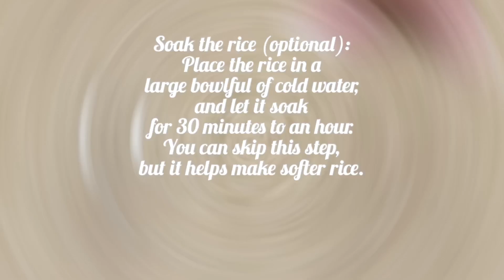Yellow rice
Riz jaune

4 cuisses de dinde
1 cuillère à café d'ail
1 cuillère à café de curcuma
1 cuillère à café de curry
1 cuillère à café de gingembre
1 cuillère à café de persil
1 cuillère à café de poivre noir
1 cuillère à café

1 lb de crevettes
1 cuillère à café d'ail
1 cuillère à café de curcuma
1 cuillère à café de gingembre
1 cuillère à café de curry
1 cuillère à café
Sel au goût
1 lb de foie de bœuf en cubes
1 cuillère à café d'ail
1 cuillère à café de curcuma
1 cuillère à café de gingembre
1 cuillère à café de curry
1 cuillère à café

Pour la sauce épicée
3 tomates
Couples de poivre habanero
1 oignon
1 cuillère à café d'ail
1 cuillère à café de gingembre
1 cuillère à café de paprika
1 cuillère à café de persil
1 cuillère à café de poivre noir
1 cuillère à café
3 cuillères à café d'écrevisses

Huile pour friture (environ un litre)

Pour le riz

2 tasses de riz basmati (500 ml)
3 tasses de lait de coco (750 ml) + bouillon de viande si nécessaire
1 tasse de légumes surgelés
1 oignon haché
1 cuillère à café d'ail
1 cuillère à café de curcuma
1 cuillère à café de gingembre
1 cuillère à café de curry
1 cuillère à café

Faire tremper le riz (facultatif): placer le riz dans un grand bol d'eau froide et laisser tremper de 30 minutes à une heure. Vous pouvez sauter cette étape, mais cela aide à faire du riz plus doux.

Mélanger la dinde avec les épices, ajouter de l'eau et porter à ébullition. Cuire 30 min ou jusqu'à tendreté
Mélanger les crevettes et les épices et réserver
Mélanger le foie et les épices et réserver
Mélanger grossièrement les tomates, le habanero et l'oignon pour la sauce.
Une fois la dinde cuite, retirez-la du feu et laissez-la refroidir. Séparez la dinde du bouillon.
Faire chauffer environ 2 tasses d'huile et faire frire les crevettes pendant 4 minutes. Retirez, mettez de côté.
Ajouter le foie et faire frire jusqu'à ce qu'il soit doré (environ 20-30 minutes). Retirez et réservez.
Retirez l'excédent d'huile et conservez environ 2 cuillères à soupe d'huile. Ajouter l'oignon haché et les épices. Cuire 3 min.
Ajouter le lait de coco (et le bouillon de dinde si besoin)
Porter à ébullition et ajouter le riz.
Réglez le pot à feu moyen-élevé. Lorsque l'eau recommence à bouillir et à cuire à la vapeur, ajoutez les légumes surgelés et couvrez le pot hermétiquement avec du papier d'aluminium, en sertissant les bords autour du bord du pot (de sorte qu'aucune vapeur ne s'échappe), puis placez le couvercle sur le dessus.
Baissez le feu juste au-dessus de son réglage le plus bas et laissez le riz cuire 15 minutes sans être dérangé.
Après 15 minutes, ajoutez bien le mélange de crevettes et de foie et retirez la casserole du feu.
Pour la sauce:
Retirez l'os de votre dinde. Couper en cubes.
Faites chauffer l'huile (environ 1-2 tasses) à feu vif. Ajouter la dinde, faire frire jusqu'à ce qu'elle soit dorée. Retirer et mettre de côté
Ajouter le mélange de tomates mélangées et les écrevisses. Cuire 5 min
Ajouter la dinde frite et bien mélanger. Cuire pendant une minute ou 2.

Prendre plaisir